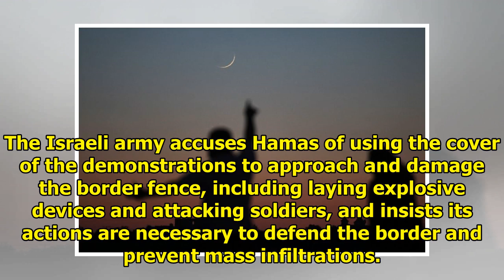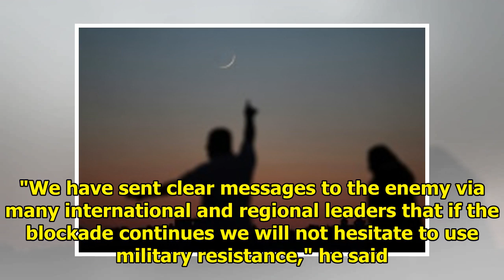Hamas official said 50 members were killed this week on the Gaza border || NEWS TODAY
GAZA CITY: A senior member of Gaza's Hamas rulers has said that all but a dozen of the 62 Palestinians killed by Israeli fire during Gaza border protests this week were members of the Islamist group. ...